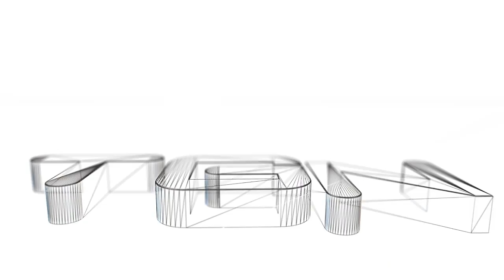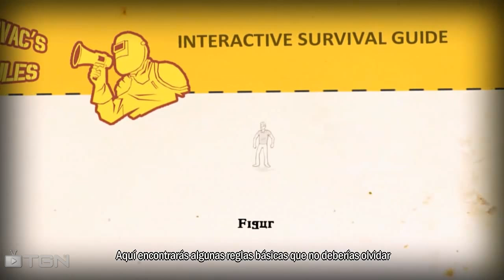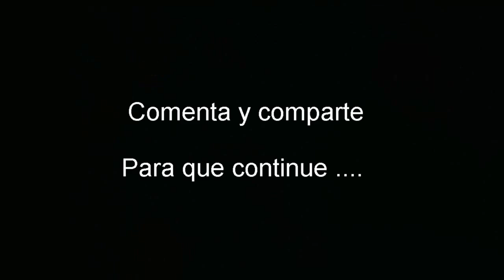How to Survive ( Parte 1 ) co.op con Amore una chica cazadora ! Comienza la supervivencia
► Dale un me gusta en facebook!

JUEGO GRASTIS Y BONITO " League of legends " entra yaaa!!   Jugamos???

Descripción de mi pc Gamer armado por mi ! mimimi

Procesador :      AMD Phenom II x6 @ 3.4Ghz
Tarjeta video :    Msi Twin Frozr III    Nvidia Gtx 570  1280Mb Dx11
Refrigeracion :   Cooler CM v8  / 15cm
Disco rigido :      SSD SATA3  6Gbit/s y 1TB disco duro normal
S.O :                    Win7 y win8

Renderizado con camptasia